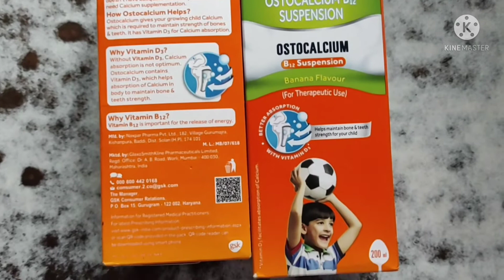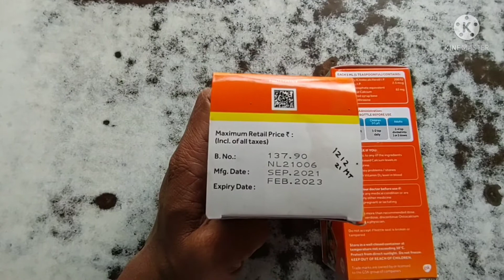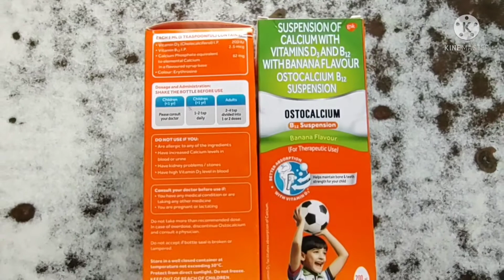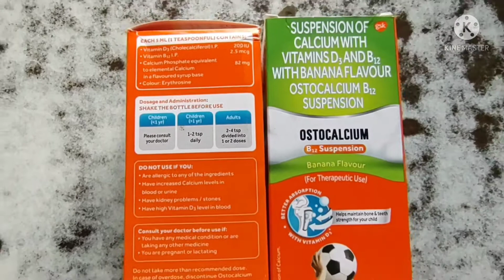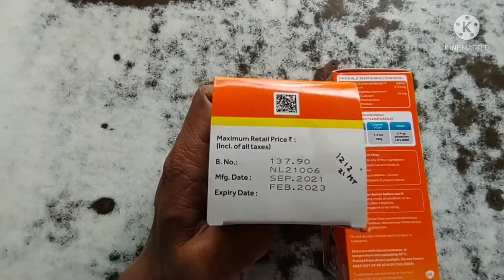Ostocalcium syrup।Best calcium syrup। Ostocalcium Benifits, SideEffects, Dose and price in Bengali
Ostocalcium syrup review in Bengali। Ostocalcium syrup Benifits, SideEffects, Dose and price in Bengali।

ostocalcium syrup টি GSK company তৈরি করে।এটি calcium phosphate, vitamin B12 এবং vitamin D3 দিয়ে তৈরি। এটি 200ml এর paking এ হয় ।এর দাম 137 টাকা। যা যে কোনো ঔষধ দোকানে খুব সহজেই পাওয়া যাবে।এই সিরাপ টি দুই রকম flavour এর হয় lemon and banana flavour এর।

Ostocalcium syrup আমাদের শরীরের হাড় এবং দাঁত কে মজবুত করে । হাড় এবং দাঁত এর ক্ষয় রোধ করে। হাড় ক্ষয়ে যাওয়ার ফলে আমাদের শরীরের ব্যথা হলে তা দূর করে। আমাদের হাড় ভেঙ্গে গেলে বা ফেটে গেলে তা জোড়া লাগতে সাহায্য করে। শিশু দের হাড় মজবুত করে , দাঁত বের হতে সাহায্য করে। শিশু দের growth হতে সাহায্য করে। আমাদের শরীরের vitamin B12 এর ঘাটতি পূরণ করে। দুর্বলতা দূর করে ।রোগ প্রতিরোধ ক্ষমতা বৃদ্ধি করে। vitamin D3 এর ঘাটতি পূরণ করে।

যাদের রক্তে এবং মুত্রে calcium, vitamin B12 এবং vitamin D3 এর পরিমাণ বেশি আছে ,যাদের কিডনি র কোনো রকম সমস্যা আছে বা কিডনি তে পাথর আছে , যাদের calcium, vitamin B12 এবং vitamin 3 এ এলার্জি আছে তাদের এই ostocalcium syrup খাওয়া যাবে না

ostocalcium syrup টি খেলে আমাদের সেরকম side effects দেখা যায় না।যদিও side effects হয় তাহলে মাথা ব্যাথা, গ্যাস,বমি ভাব, কড়া পায়খানা , এলার্জি এই সমস্যা গুলি হতে পারে এই সমস্যা গুলি হলে বা আরো অন্য কোনো সমস্যা হলে সিরাপ টি খাওয়া বন্ধ রেখে নিকটবর্তী ডাক্তার বাবুর পরামর্শ নিতে হবে ।

ostocalcium syrup টি বড়দের সারাদিনে 1-2 চামচ করে দুবার এবং 1 বছরের বেশি বয়সী শিশুদের 2.5ml-5ml করে দুবার খেতে হবে।খাবার খাওয়ার পর। ostocalcium syrup টি অবশ্যই ডাক্তার বাবুর পরামর্শ মতো খেতে হবে।